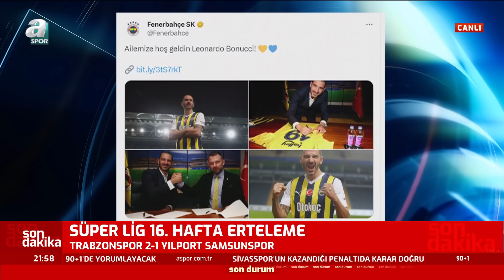Fenerbahçe Leonardo Bonucci’yi Resmen Açıkladı! / A Spor / 90+1 / 11.01.2024